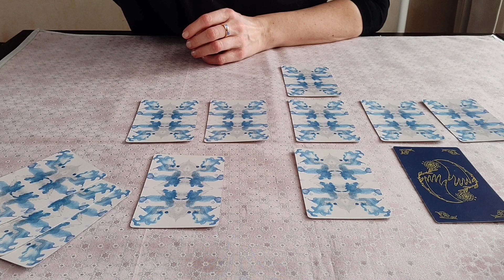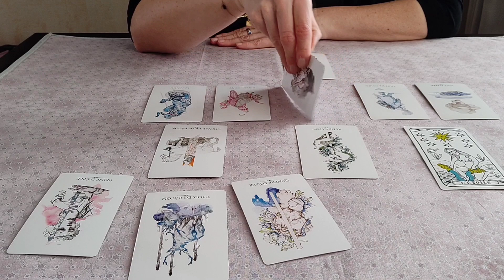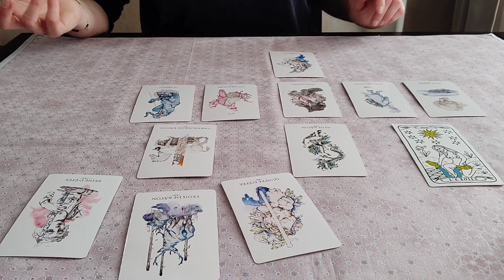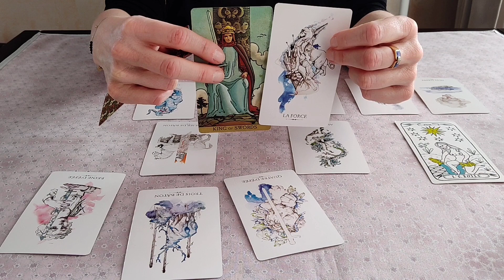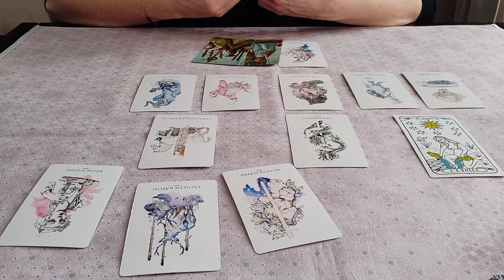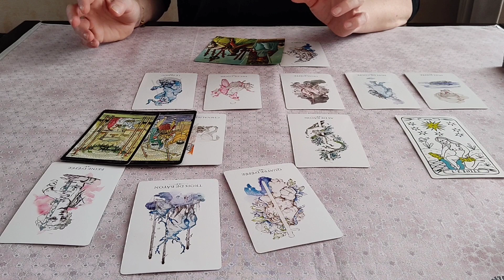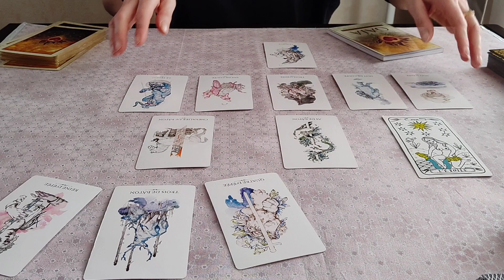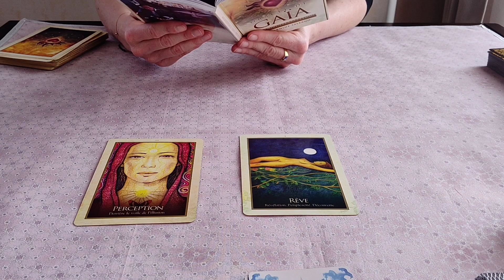♈ Bélier ♈ Février 2020 # Sentimental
Toutefois, je ne serai pas disponible du 19/02/2020 au 08/03/2020, merci de votre compréhension. A bientôt 😁🙏